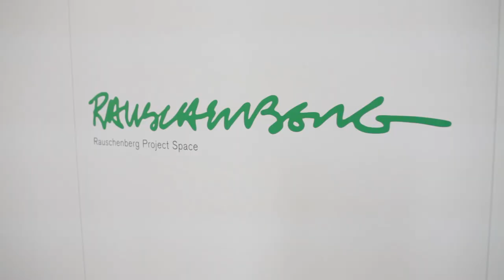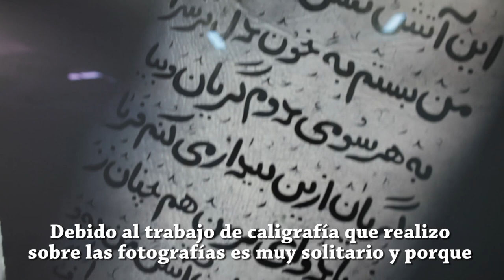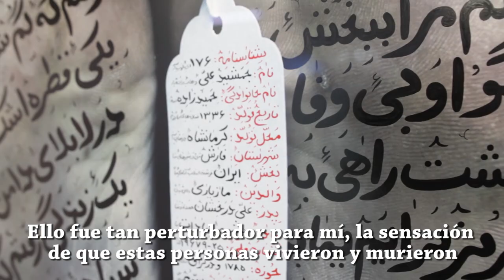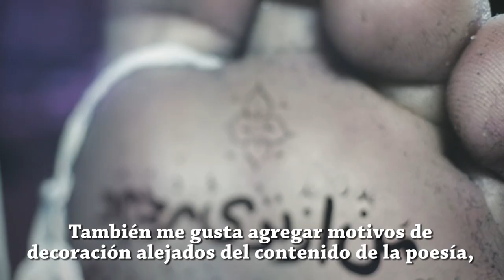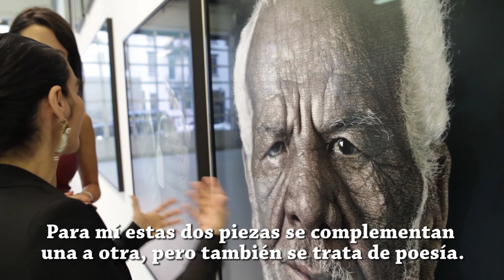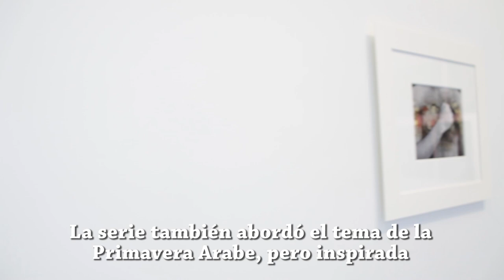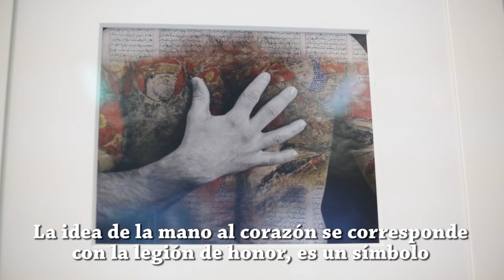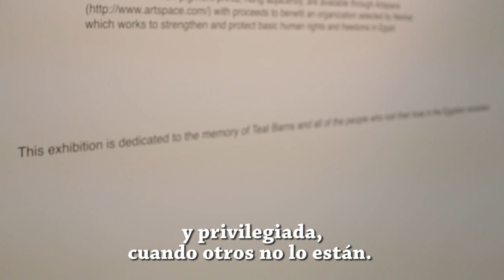Shirin Neshat: "Our House is on Fire" (Rauschenberg Foundation)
Shirin Neshat es la principal artista iraní de nuestros tiempos. Su abordaje del medio oriente le ha valido el reconocimiento mundial, siendo homenajeada por el Foro Económico Mundial en su reciente conferencia en Davos 2014 (World Economic Forum's Crystal Award) en honor a su contribución como artista para mejorar el estado del mundo y nombrada por el periódico Financial Times como una de las mujeres más influyentes del año 2011.

Su trabajo explora temas relacionados a la identidad, el género y la cultura. Explora temáticas políticas desde una perspectiva existencial, haciendo un abordaje complejo desde las perspectivas nacionales y personales.

En esta oportunidad nos reunimos con ella para hablar de su trabajo "Our House is on Fire" comisionado por la Fundación Rauschenberg en el marco de la iniciativa "One-to-One", iniciativa que responde al apoyo de proyectos artísticos  al servicio de los Derechos Humanos, en entendimiento cultural y la paz mundial.